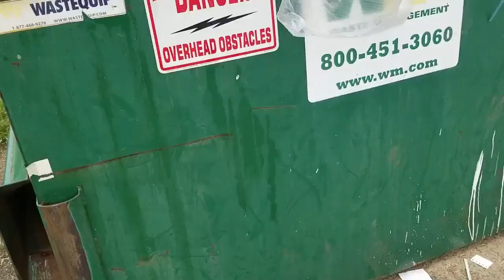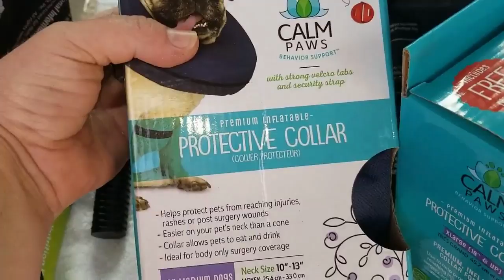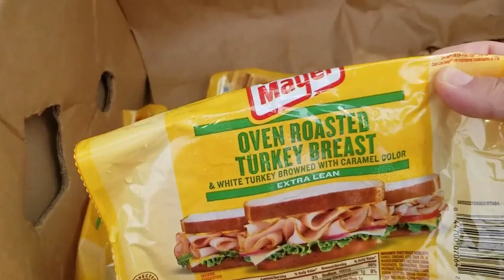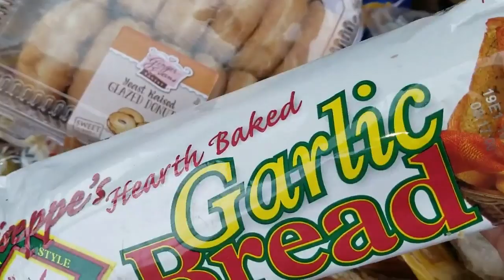It's HOT! Go early! DUMPSTER DIVING~RESIST WASTE